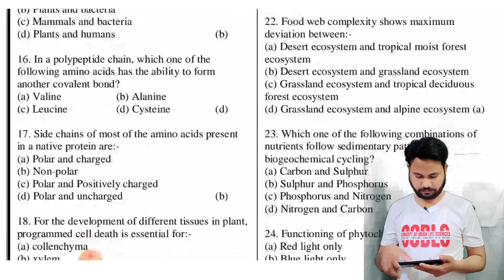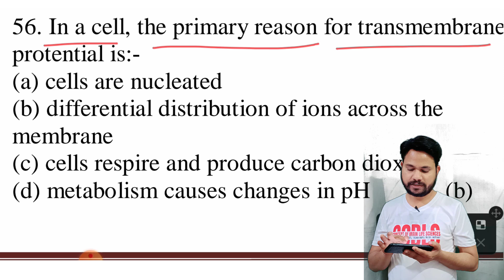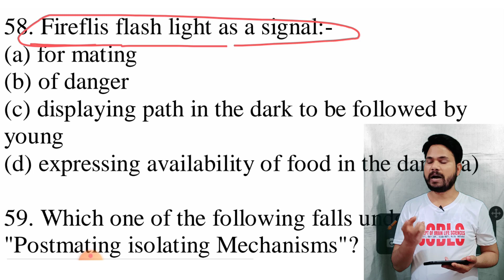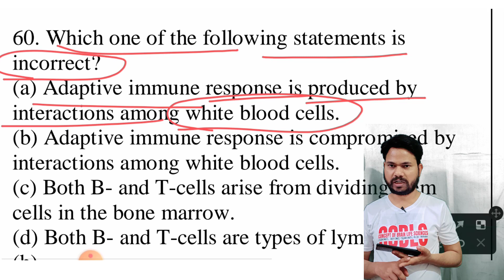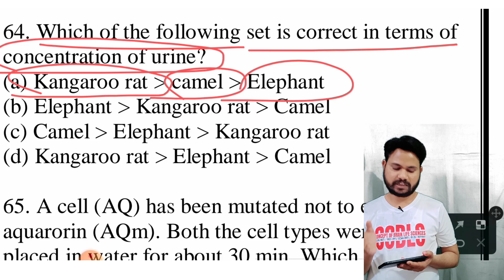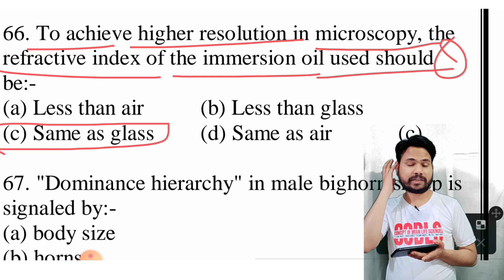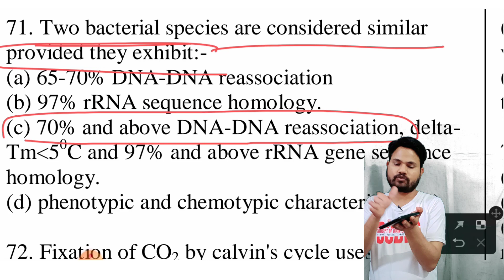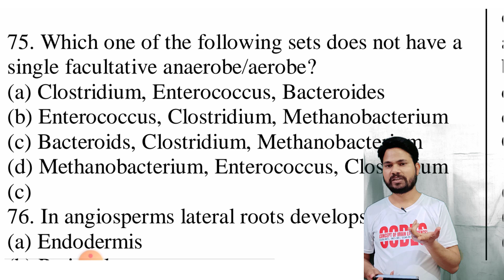SET PREVIOUS YEAR SOLVED PAPER GUJRAT 2019 / PART-2 / LIFE SCIENCE / SET PREVIOUS PAPER /50-75Q